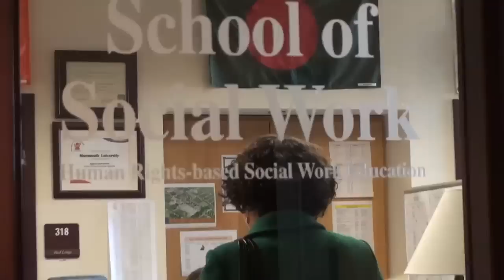Monmouth University Master of Social Work: Janine Vasconcelos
Monmouth University graduate Janine Vasconcelos talks about international opportunities that she had as a student in the International Community Development track of the Master of Social Work program.

About Monmouth University

Monmouth University offers its graduate students a dynamic and varied academic environment with abundant opportunities to learn, adapt, and grow both personally and professionally. The graduate programs at Monmouth University in New Jersey integrate the most advanced thinking and training in the respective fields in order to provide skills needed in the marketplace. The faculty members are active teacher-scholars dedicated to excellence in teaching and the development of new knowledge.

The curriculum for each graduate degree is designed to develop the highest degrees of competence, professionalism, and leadership qualities in the student. Small classes, which allow for individual attention and student-faculty dialogue, together with purposeful academic guidance and ample career counseling, are hallmarks of the Monmouth experience. Monmouth University is listed in the Princeton Review's Best Colleges and U.S. News & World Report's "America's Best Colleges." Monmouth's student body is diverse, with a combined population of approximately 4,500 undergraduate and 1,800 graduate students.